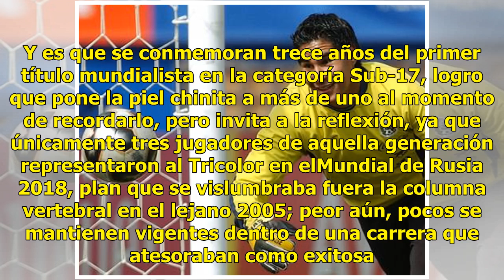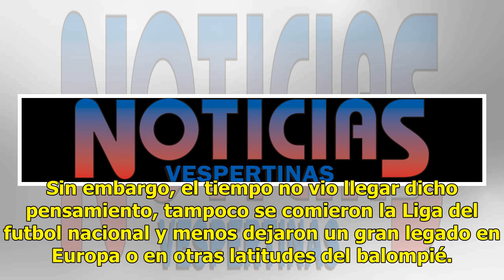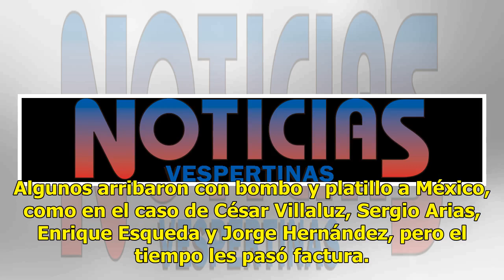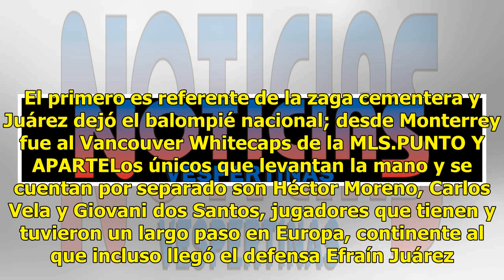Ya son trece años desde el primer título mundialista de la Sub-17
El 2 de octubre tampoco se olvida en el ámbito futbolístico. México nuevamente dio de qué hablar a nivel mundial. Y es que se conmemoran trece años del primer título mundialista en la categoría Sub-17, logro que pone la piel chinita a más de uno al momento de recordarlo, pero invita a la reflexión, ...